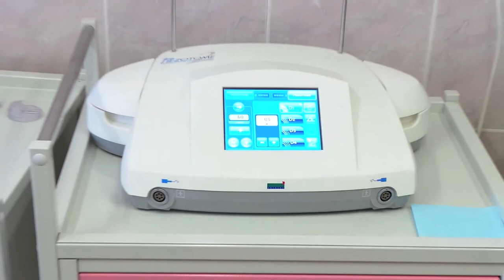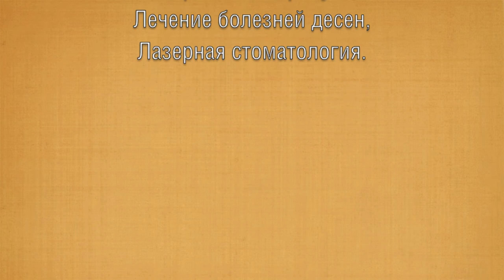Совет: как выбрать стоматолога и клинику?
Стоматологическая клиника "Дунай" предлагает все виды качественной стоматологии: лечение зубов, протезирование зубов, имплантацию зубов, исправление прикуса, косметическую реставрацию, съемное протезирование, лазерную стоматологию. Прием ведут опытные и квалифицированные стоматологи. Наш адрес: Улица Тамбасова, 13 корпус 2. Сайт: 7309826.ru